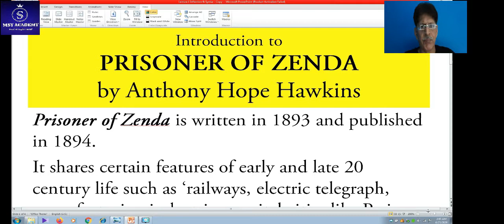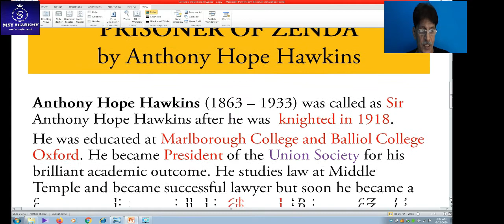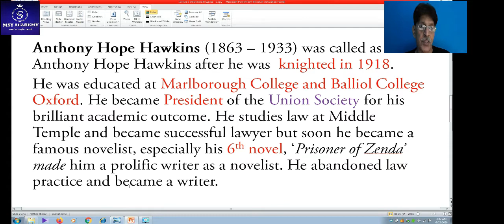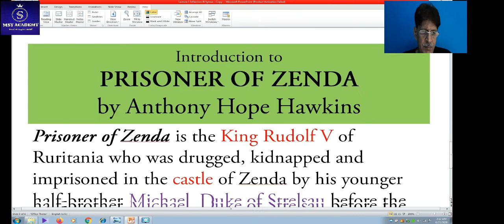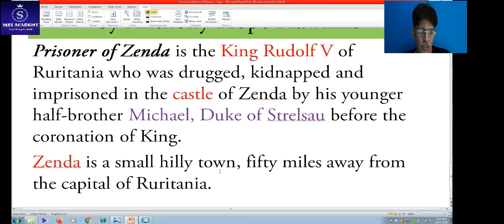Class XII Novel: Introduction to 'PRISONER OF ZENDA' (urdu version)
A brief introduction to Prisoner of Zenda, a novel written by Anthony Hope Hawkins, is taught at Intermediate level (K-12) Karachi Intermediate Board.